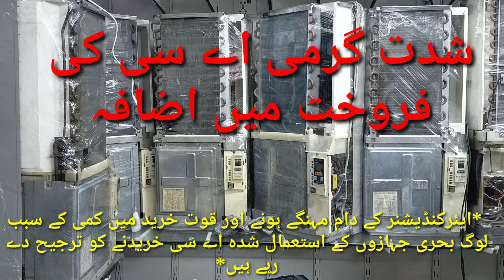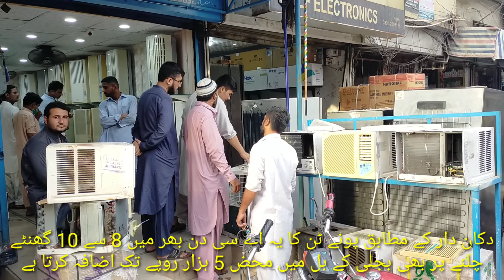Jackson Market Portable AC Window AC | AC Imported AC | 110 AC Cheapest Price in keamari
Very​ Low Price Fridge in Jackson Market#Cheap​ Price Imported Refrigerator in Jackson Market.Very Low Price Fridge in Jackson Market || Cheap Price Imported Refrigerator in Jackson Market.